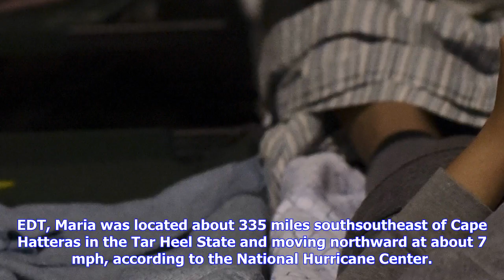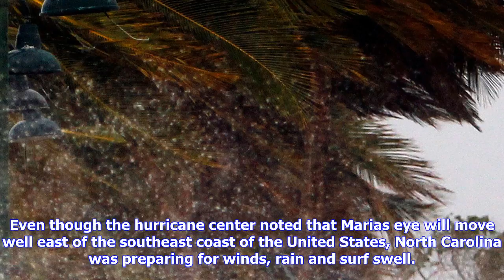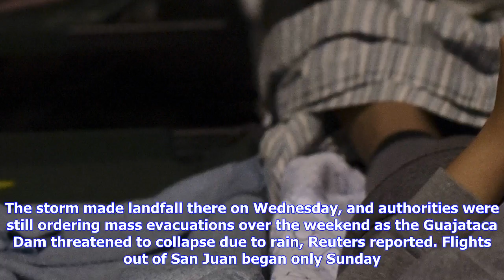Breaking News | Hurricane maria is weakening, but it is expected to affect parts of north carolina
Hurricane maria is weakening, but it is expected to affect parts of north carolina this week

Hurricane Maria has triggered evacuations and raised fears of a lifethreatening storm surge in North...